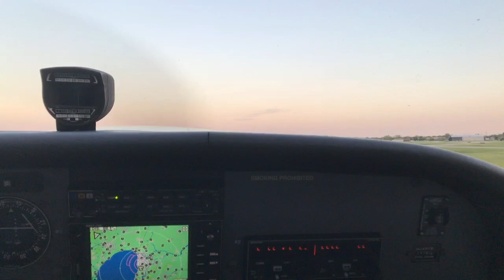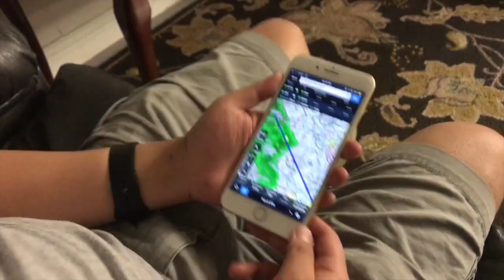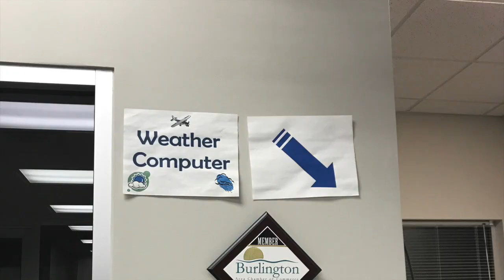Cessna 172 | KMSN - KPWK | A Half Day Trip to Chicago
Earlier in May, we took a quick flying trip to Chicago. This is the first time we filmed a flight with DJI Osmo Mobile and an iPhone instead of a GoPro. We started out with very nice weather, but thunderstorms popped up right when we were heading back. Therefore, we had to divert and ended up getting back home around midnight.